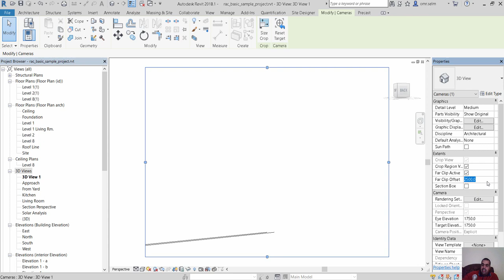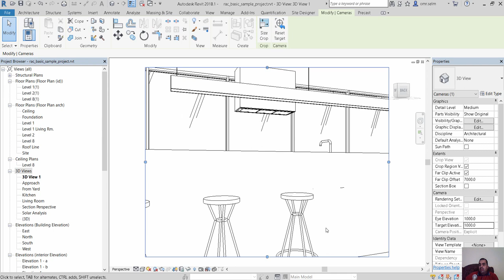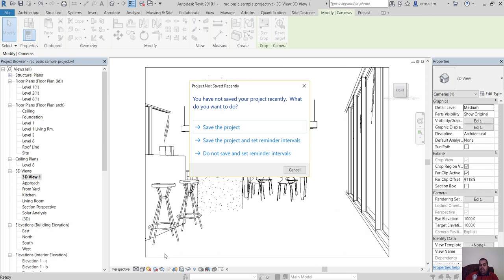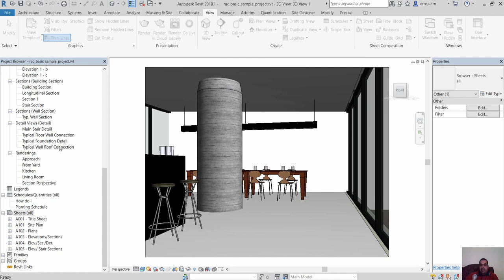Creating camera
شير مشاركة